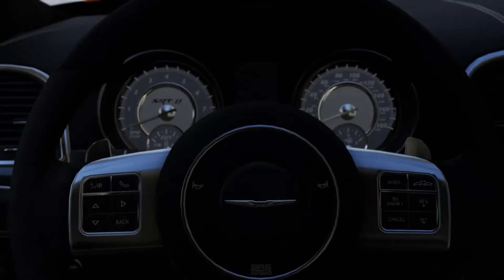Forza Motorsport 6